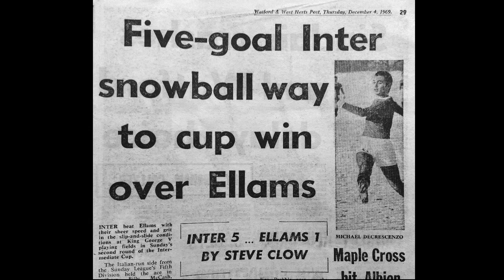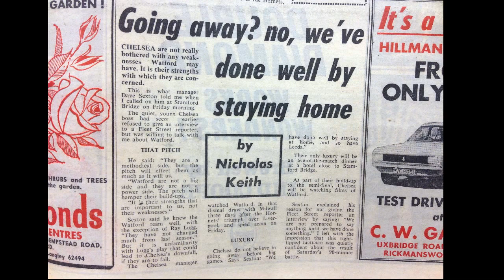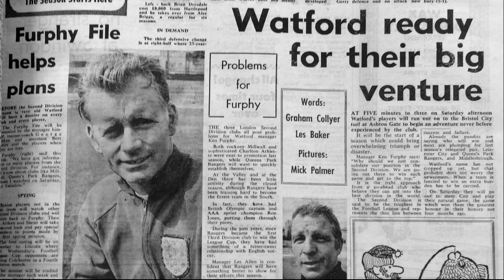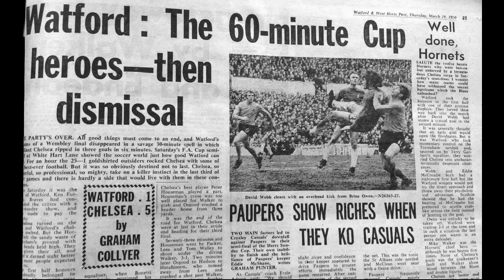The Last Post: 2/2 - Watford Post newspaper By-lines and Headlines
This is the second of two videos about the long defunct Watford Post newspaper which was founded in 1887 as the Watford Newsletter.

The Watford Post newspaper, full title West Herts & Watford Post, (or was it other way around? ) finally bowed out in May 1970, with the coming of the mighty Echo.

The lively redtop weekly was based beside The Ponds in the town centre at 135, The Parade, Tel: and cost sixpence.

During the winter of 1968 story-starved  staffers turned the spotlight on themselves and produced a centre-spread that lifted the lid on who gathered the news, covered the sports and took the snaps.

One significant Postie missing from the feature  is former sports editor Oliver Phillips, who left to become supremo at the rival Watford Observer, and whose place was taken by the late great Kevin Moseley.

OJP (Oliver J Phillips) past away in early 2023, aged 81, having retired to France with his tribe.

I met him back in Watford before then to talk about the good old days and it we had a great time strolling down memory lane - I owe him my career in journalism because he had faith in me when I was struggling to survive as a trainee sports reporter under him, and, when the Editor wanted to give me the bullet.

WATFORD POST  Staff and freelancers

Sue Berry
Bob Brunskill
Graham Collyer
Tony Cook
Steve 'Scoop' Clow (Essex Chronicle Rtd)
Adrian Hawley
Sue Hill
Nick Keith (Sports journalist turned publisher)
Joined Luton Evening Post, then The Times 1972-82 sports editor for three years.
Mike Newman
Mick Palmer
Ray Pearson
Oli Phillips (Watford Observer Spts Editor Rtd)
Stephen Pratt,
Nick Spurling (Freelance photographer)
David Stapley RIP
Mike Walker